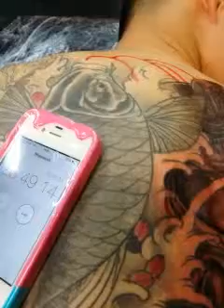Extended hannya using my Flite V2. 2hrs for today.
แยกเป็น3partsนะครับคลิปเต็ม19นาทีอัพโหลดไม่ไหวต้องแบ่งภาค ใช้Inkjecta Flite V2 Combo modelตัวเดียวเอาอยู่ สีดำลงเงาก็ทั่วไปธรรมดาๆ ผมไม่ผสมสีเทายกเว้นงานแก้เท่านั้นที่จะปสมเทาลงไป เทคนิคใครเทคนิคมัน